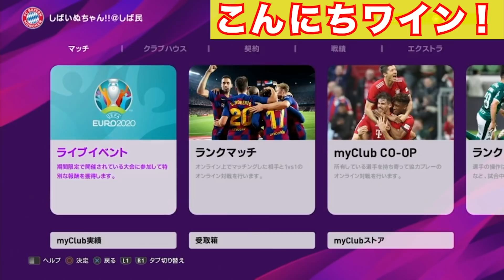アツすぎる国FPガチャで久方ぶりの神引き！？絶対最強ロナウドを獲得したい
半月→半年
選手名と名前→選手名と顔

の間違いです😂

ラジオ難しいなぁぁぁ、声優さんとかすげぇ。。。
来月もよかったら聞いてね！😳😳

🌸LINEスタンプが登場しました🌸
ゲームしてる人が使いやすいスタンプが沢山あるので良かったら使ってね❗️

動画でも使わせて頂いているLINEスタンプのイラストを手掛けてくださった方👇
✨梅屋ミカ様✨@umeya_mika

Mildom ID→10465652

Google Play または App Store でMildom アプリ（無料）をダウンロード！

他の動画も是非見てください＾＾

！特典！
・スポンサー用バッジ
・スポンサー用絵文字
・配信アーカイブ
NEW!→限定ラジオ動画

🌼きりあんさん
🌸ねむさん
🌼矢野さん
🌼NKさん
🌸佐久間おつさん
🌼スーパーサイヤ人さん
🌸まっ缶さん
🌸secheltさん
🌼タマさん
🌸みなみくんさん
🌼カナタロスさん
🌸アナプーさん
🌼Munchenさん
🌸おーさん
🌼トッティさん
🌸カカロットさん
🌼エデンアザールさん
🌼貯金さん
🌸shunkさん
🌼藤井陽太郎さん
🌸アポロチョコ・藤原祐太さん
🌼しんしんさん
🌸こーがさん
🌼カシミアさん
🌸browさん
🌼むろちんさん
🌸kyousukeさん
🌼まぐろ丼さん